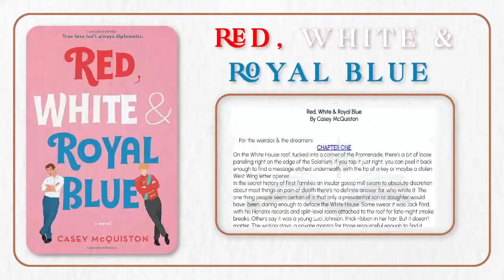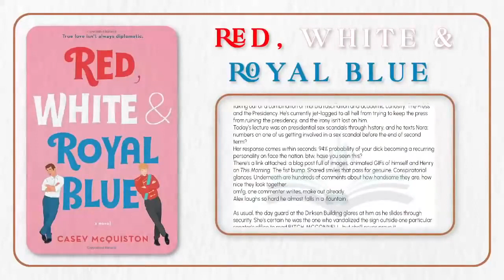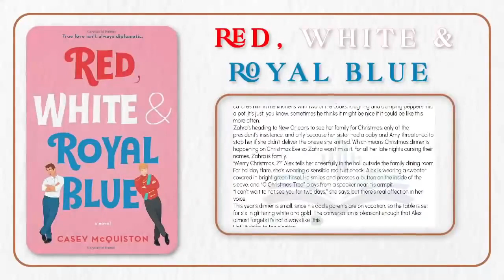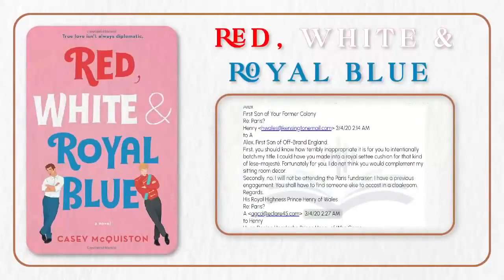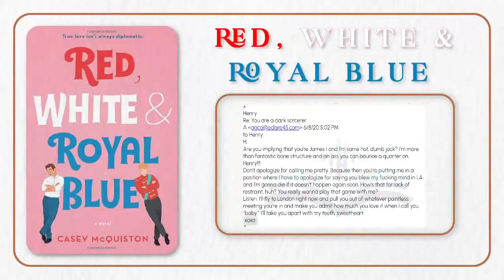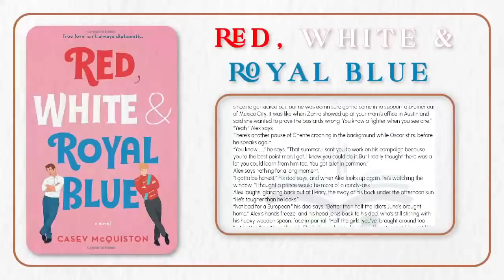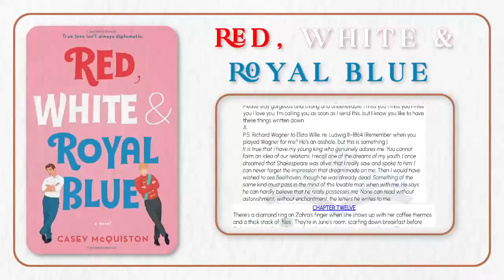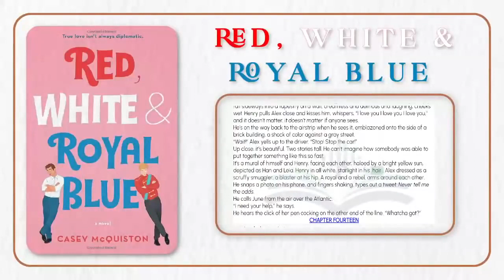Red, White & Royal Blue - Casey Mcquiston || Audiobook || BOOK STATION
Audiobook // Red, White & Royal Blue // red white and blue royal // book station